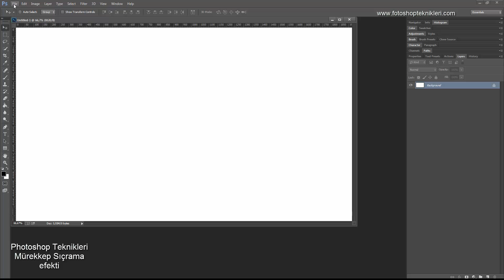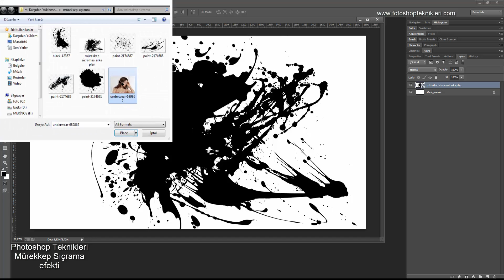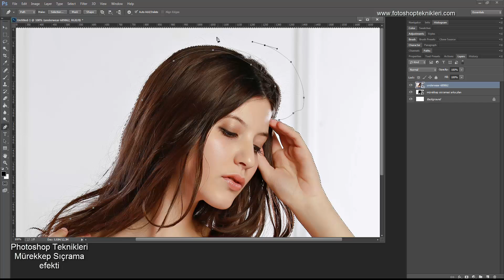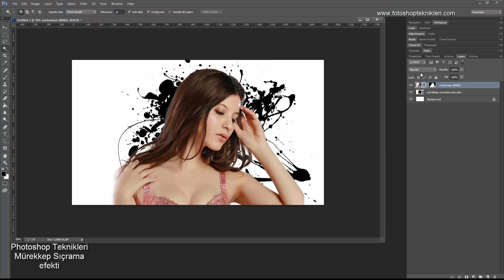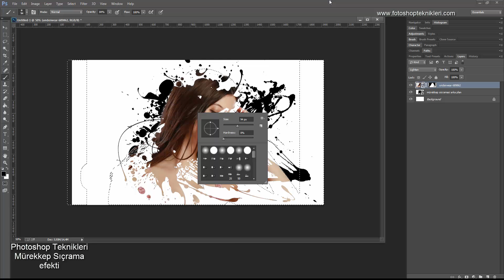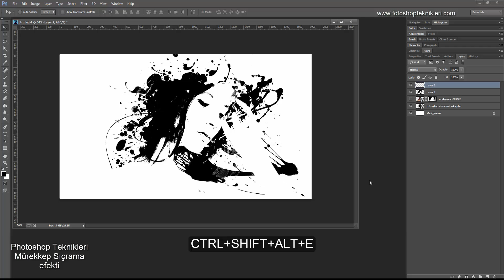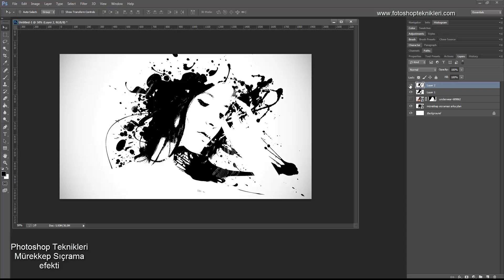Mürekkep sıçrama efekti | Photoshop Eğitimi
Bu günkü yazımda sizlerle photoshop mürekkep sıçrama efekti uygulamasını nasıl yapılır bunu anlatmaya çalışacağım.Afiş broşur ve farklı katalog çalışmalarında kulanabileceğiniz bu tarz tasarımlar için harika bir çözüm
Mürekep sıçrama efekleri için png dosyası olarak indirmek için wep siteme ziyaret edebilirsiniz.

▽ Follow - Diğer Bağlantılarım